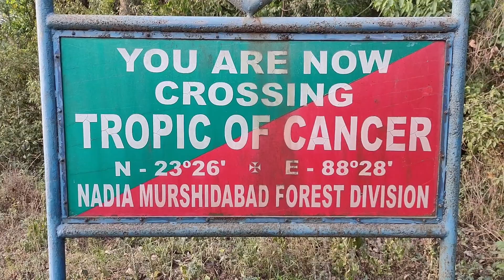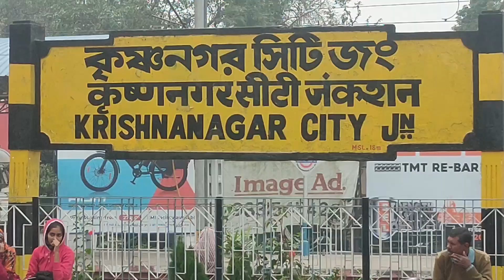দীর্ঘ দিন বৃষ্টির দেখা নেই, গরমের দাপট ও তীব্র দাবদাহে নাজেহাল অবস্থা নদীয়া জেলার বাসিন্দাদের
দীর্ঘ দিন বৃষ্টির দেখা নেই, গরমের দাপট ও তীব্র দাবদাহে নাজেহাল অবস্থা নদীয়া জেলার বাসিন্দাদের। পানীয় জলের সঙ্কটে হাহাকার অবস্থা।